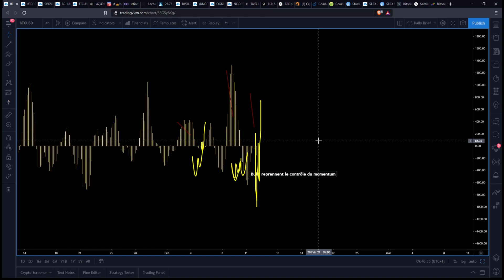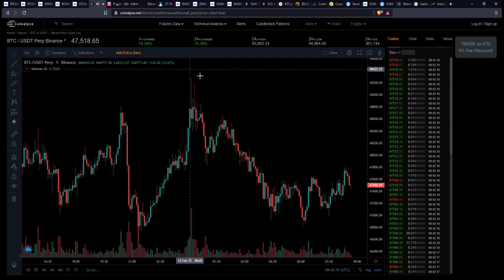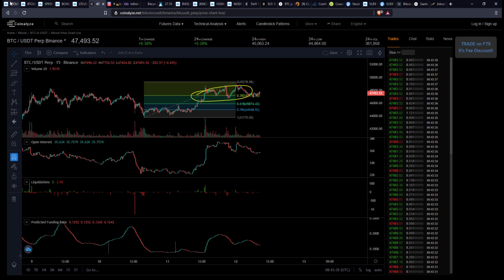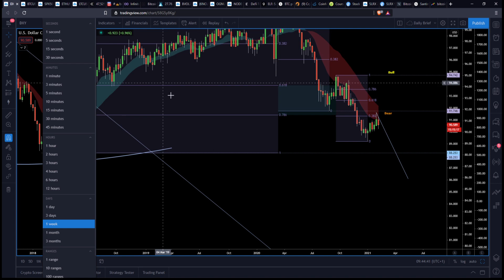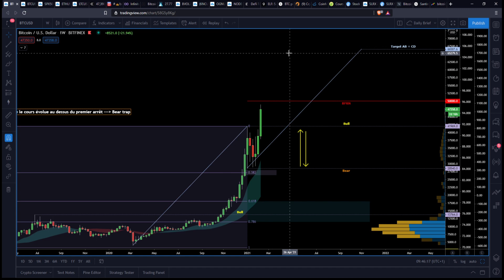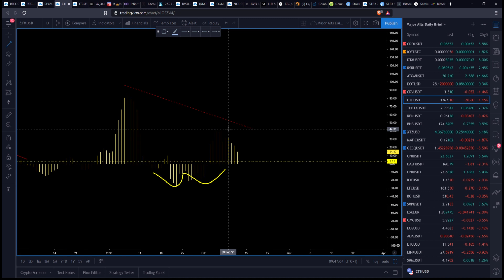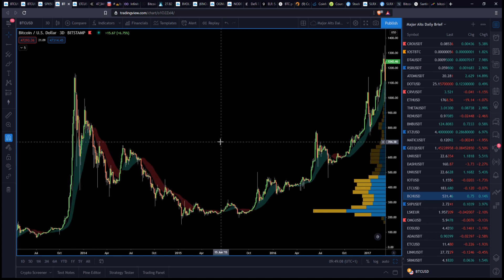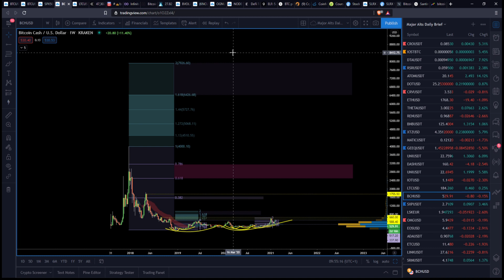ETHEREUM 🤯 VA BIENTÔT EXPLOSER !!! 🚀 BITCOIN CASH AUSSI ! VOICI LES OBJECTIFS HAUSSIER !! 🚀🚀